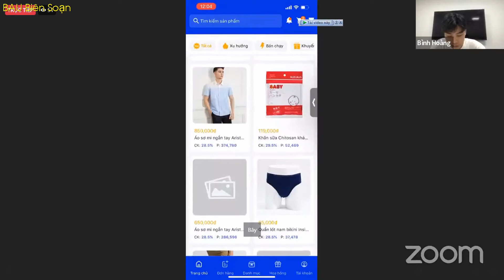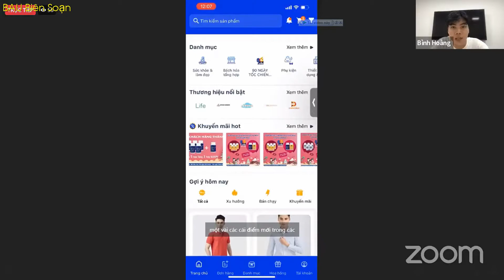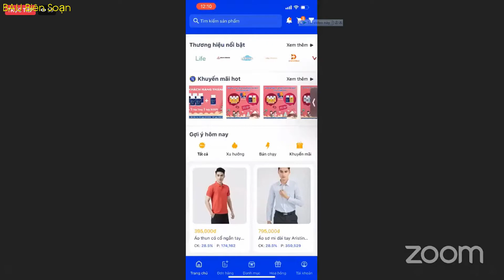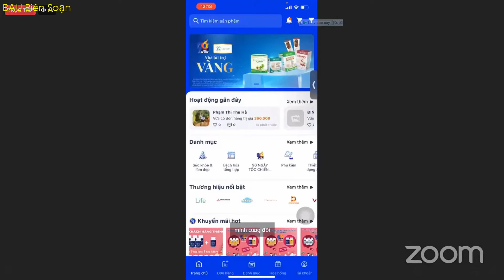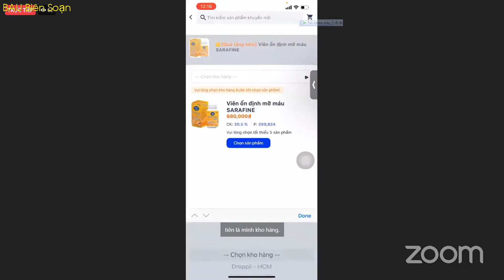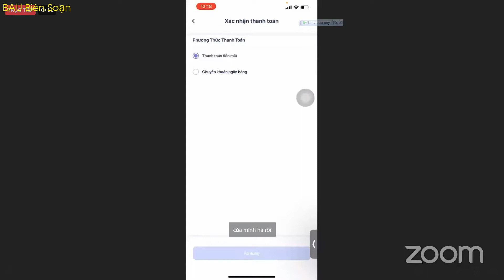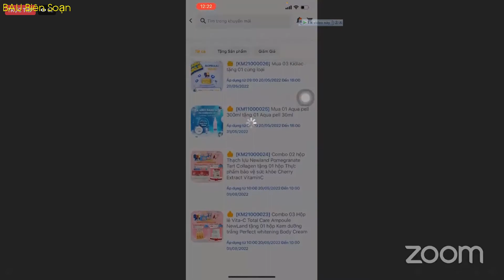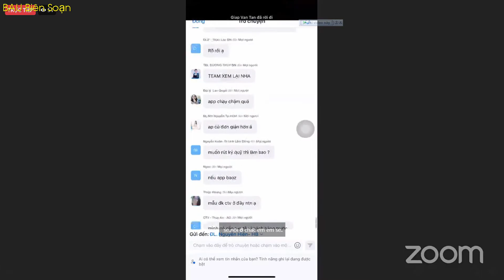✅Chọn sản phẩm yêu thích, lên đơn hàng App Droppii 2022